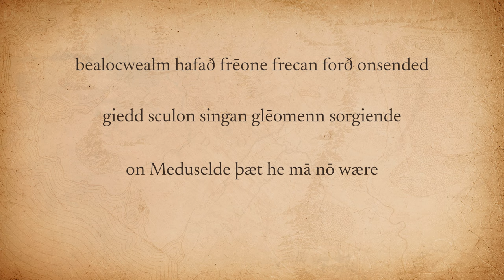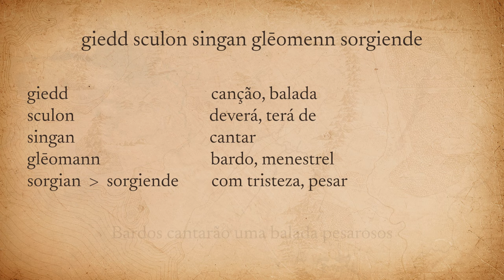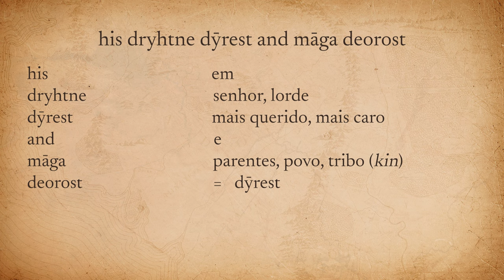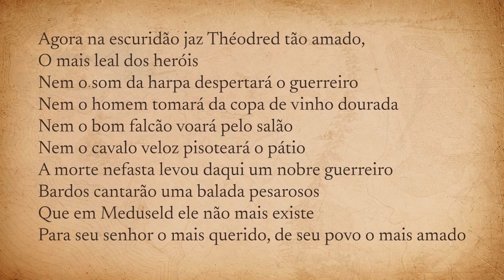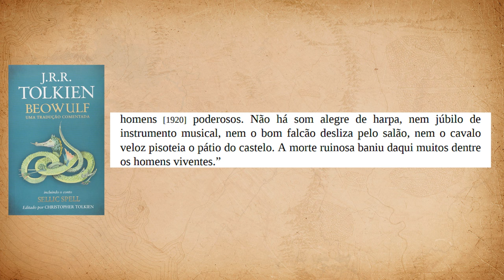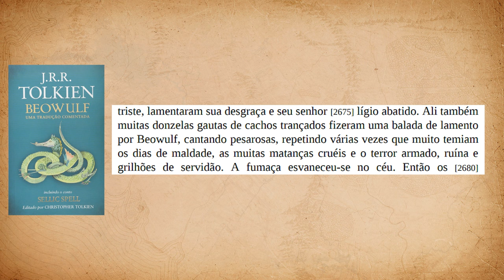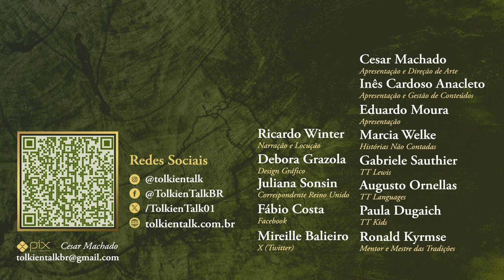O Funeral de Théodred | TT Languages 40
O que diz o lamento cantado por Éowyn durante o funeral de Théodred? Que idioma é esse, usado pelo povo de Rohan?
Confira mais um TT Languages, onde o Mestre Augusto Ornellas analisa os diálogos da trilogia de "O Senhor dos Anéis" de Peter Jackon, baseados na Terra-média de J.R.R. Tolkien.

Amazon Prime: amzn.to/2LLDY1Z
Padrim: goo.gl/7n4cjd

APRESENTAÇÃO

CONFIRA TAMBÉM

MÍDIAS SOCIAIS

TRILHA SONORA

Capturas de imagens de "O Senhor dos Anéis: As Duas Torres" (2002), Peter Jackson.

CAPÍTULOS

00:00 Início
01:19 As Duas Torres
02:22 Rohan e sua língua
04:32 O lamento de Éowyn
07:38 Versão completa do lamento
09:15 Beowulf
11:54 Encerramento